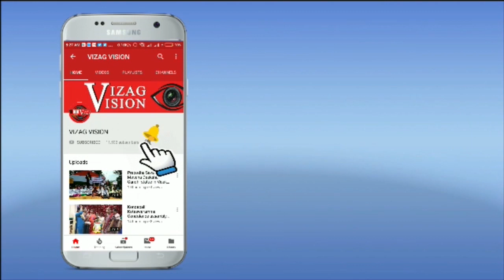వినాయక చవితి ఉత్సవాలు ఘనంగా దీపారాధన by Crazy Boys Associates Akkayyapalem Visakhapatnam Vizagvision